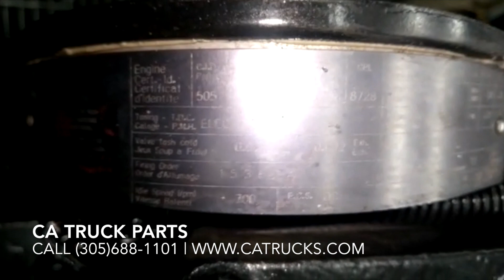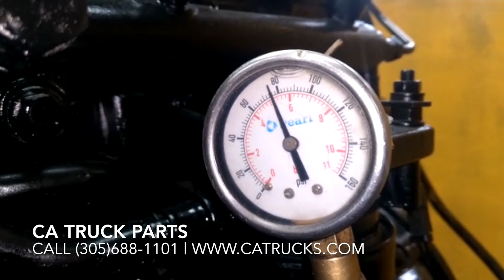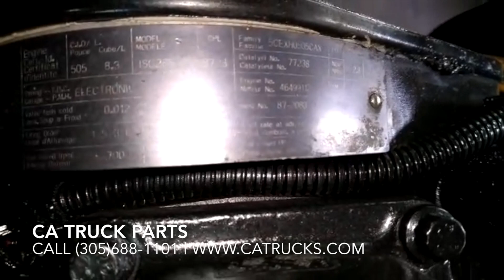2005 Cummins ISC-285 Diesel Engine For Sale, 46499112 | CA Truck Parts, Inc.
(GOOD USED) 2005 Cummins ISC-285 Diesel Engine For Sale, EPA Model Name 5CEXH0505CAX, ISC CM850, CPL8728, Engine Serial# 46499112, Stock #2344

WATCH TEST RUN VIDEO ON CA TRUCKS WEBSITE! TEST RUN & INSPECTED! Engine is Test Run & Inspected Internally. GREAT RUNNER! WARRANTY! Many Engines in Stock! Call CA Truck Parts for more information (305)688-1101